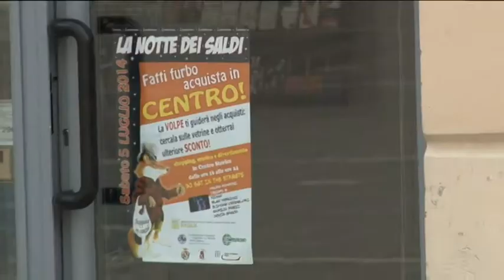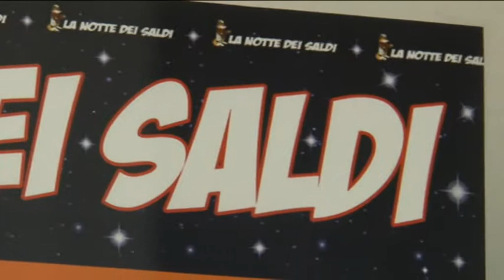A Teramo la "Notte dei Saldi"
Torna a Teramo la Notte dei SAldi, iniziativa giunta quest'anno alla 5^ edizione